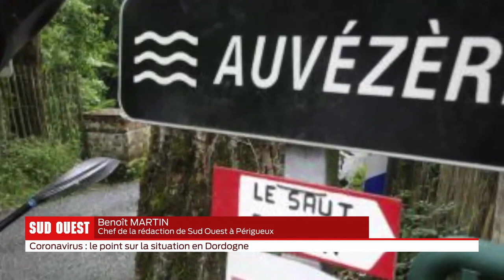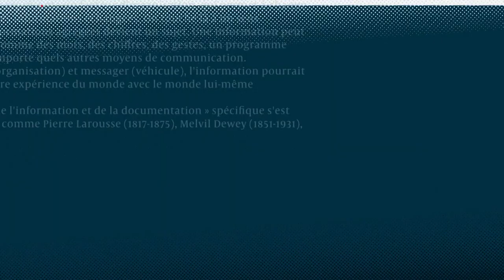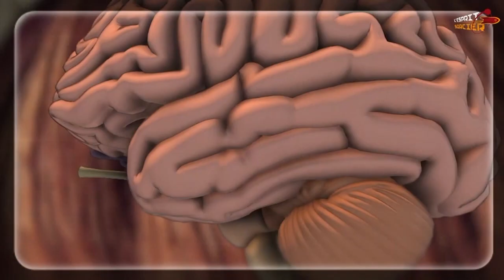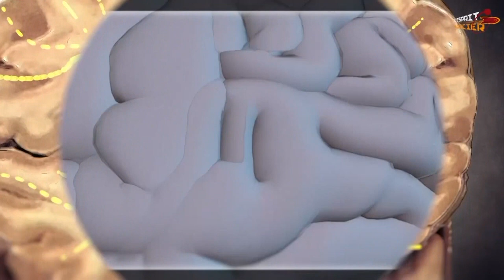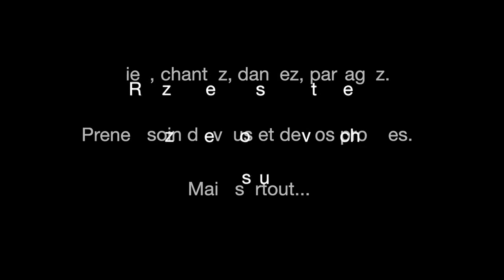Covid-19 : Édition Spéciale 18h - Mercredi 15 Avril